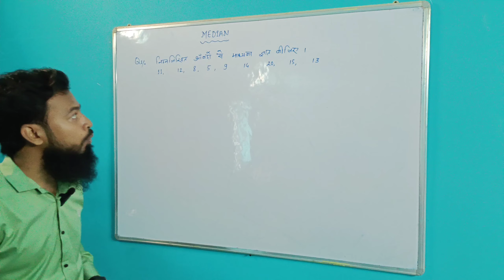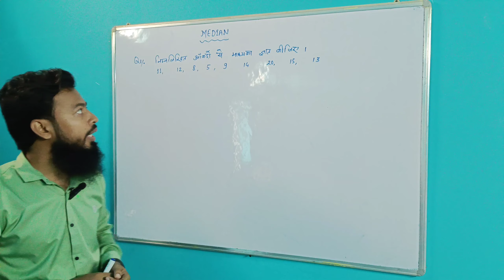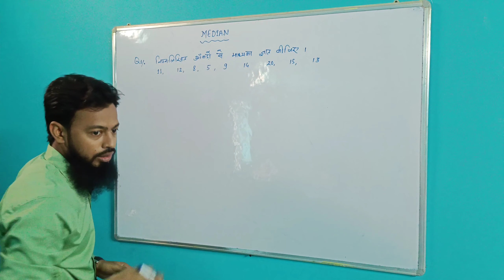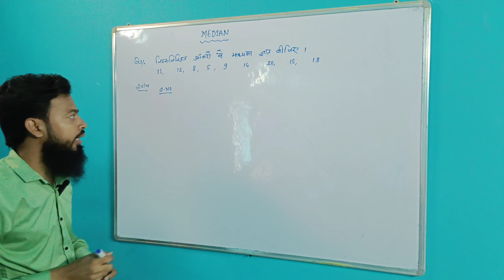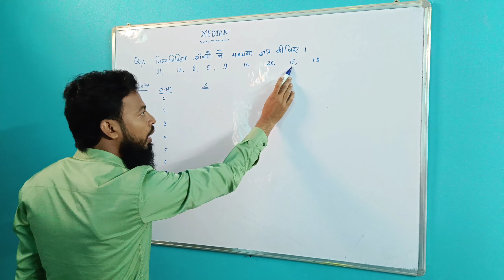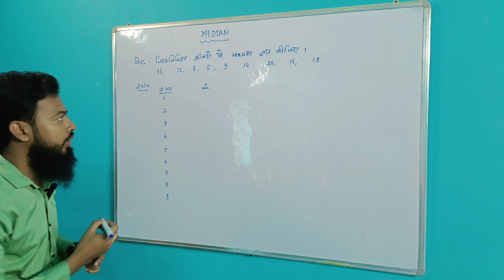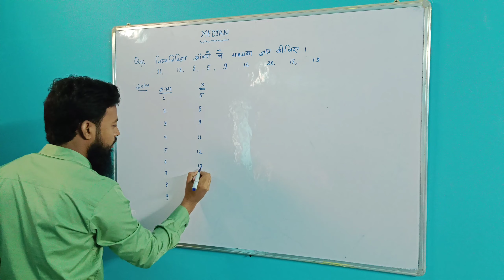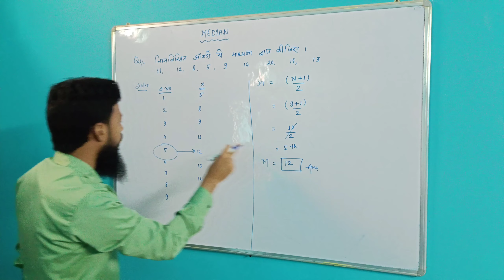MEASURES OF CENTRAL TENDENCY/MEDIAN/#02/INDIVIDUAL SERIES/by Sarfaraz sir..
DO FOLLOW FOR ALL NEW VIDEO

MS.STUDIO.

MS.CLASSES..